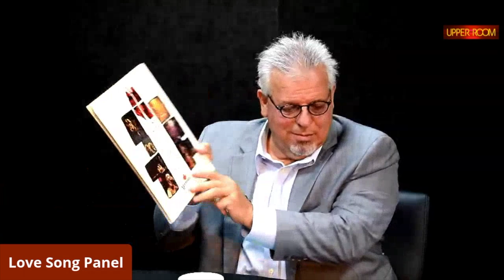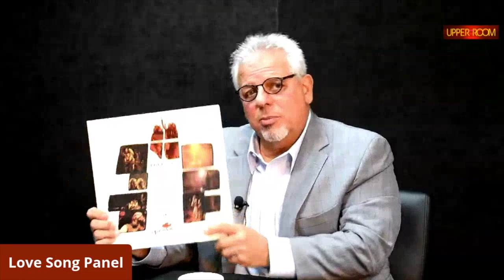The Upper Room Presents - Love Song Panel 2020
The Upper Room Presents, Love Song Panel 2020. Ron Strand interviews the members of Love Song; Chuck Girard, Jay Truax and Tommy Coomes in a casual "round table" setting.  They discuss a brief history of the band, their role in The Jesus Movement and their current Rockumentary Project.

If you would like to donate towards the project, please visit us online at LoveSong.band. You can also send a check to The Upper Room / Love Song Doc, 15550-C Rockfield Blvd, Irvine CA 92618. All donations will be used specifically towards the completion of the project.